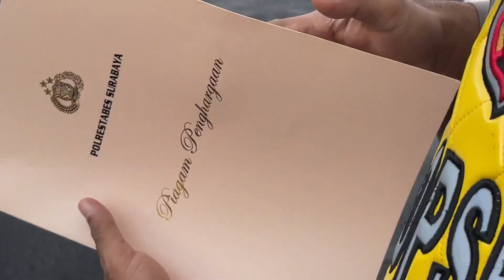BERHASIL PERTAHANKAN ZONA HIJAU, 3 PILAR TAMBAK OSO WILANGON DIGANJAR PENGHARGAAN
Kapolrestabes Surabaya, Kombes Pol Johnny Eddizon Isir memberikan penghargaan dalam kegiatan apel pagi yang dilaksanakan di Lap B Polrestabes Surabaya, Jum’at (04/06/2021).
Kombes Isir memberikan apresiasi khususnya kepada 3 pilar kelurahan Tambak osowilangon yang mampu mempertahankan zona hijau selama ppkm Mikro berjalan.
Bhabinkamtibmas Polsek jajaran juga mendapatkan apresiasi dalam kinerjanya yang aktif membantu penanganan Covid di wilayah Kota Surabaya.